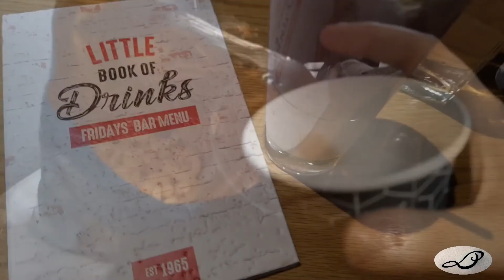trip to Oslo part 4 Norway 2020